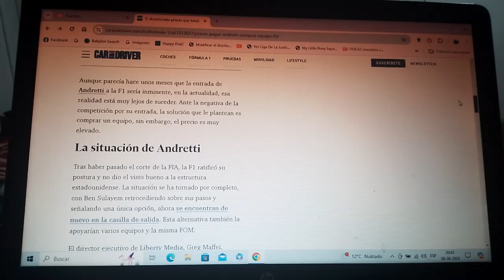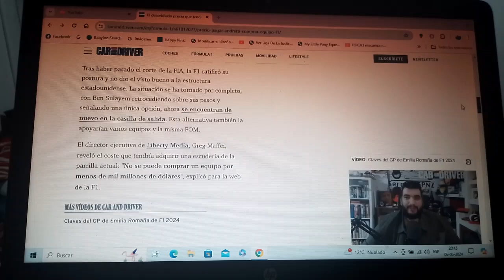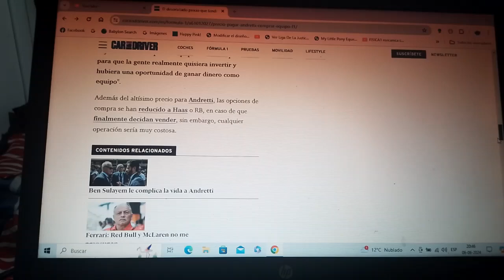El desorbitado precio que tiene que pagar Andretti si quiere comprar un equipo de F1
Greg Maffei director de la empresa propietaria y promotora de la Fórmula 1 le desvela al conjunto americana el valor que tendría que pagar por si quisiera adquirir a algún equipo de la actual parrilla del Gran Circo